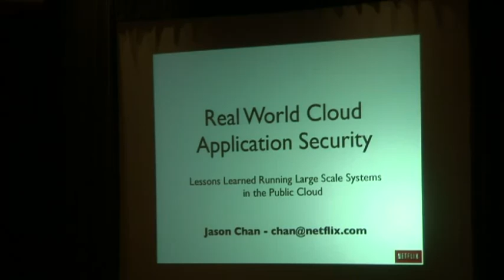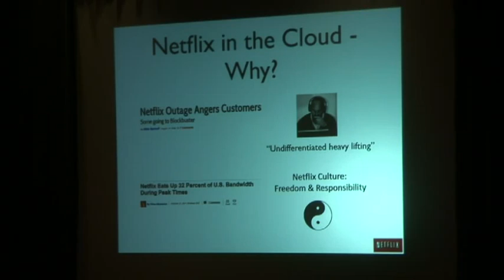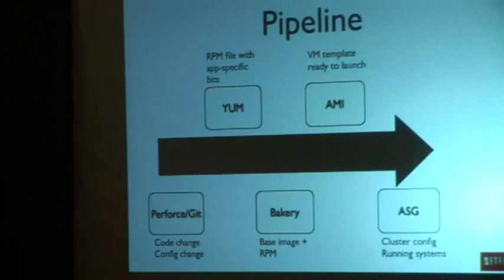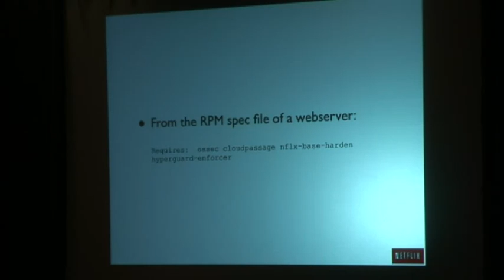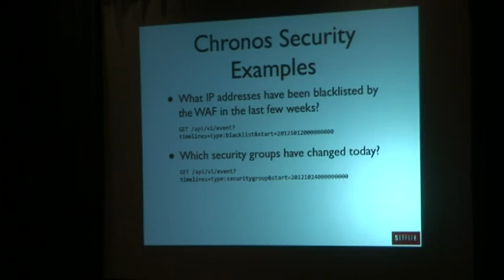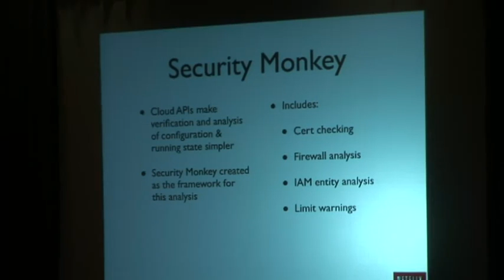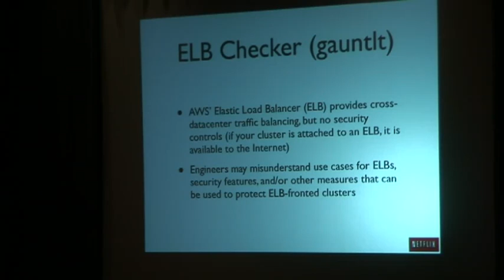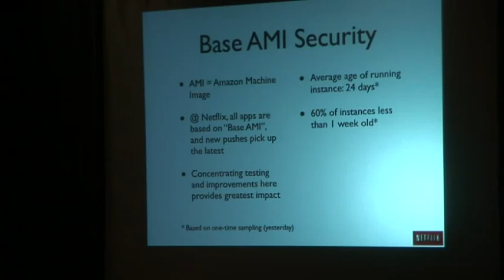OWASP AppSecUSA 2012 Real World Cloud Application Security